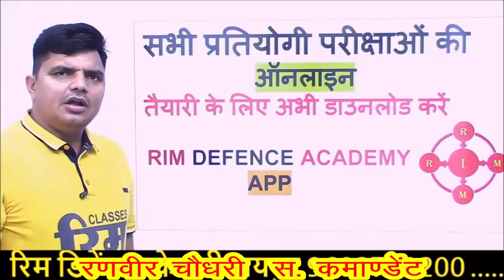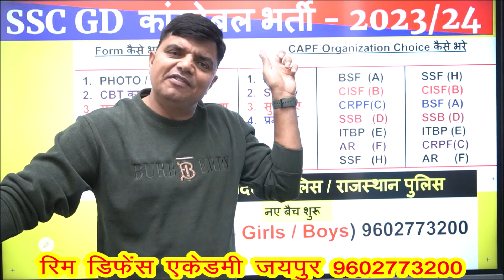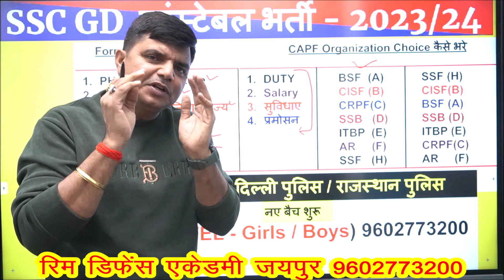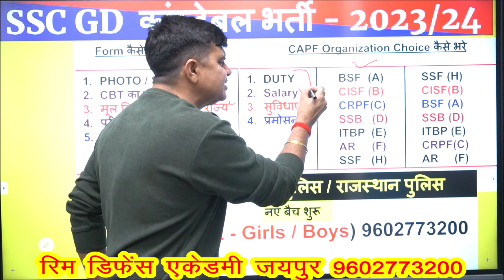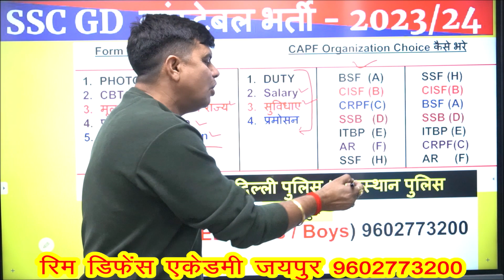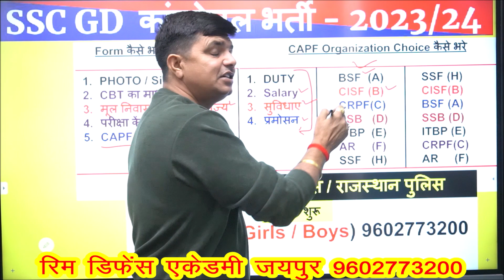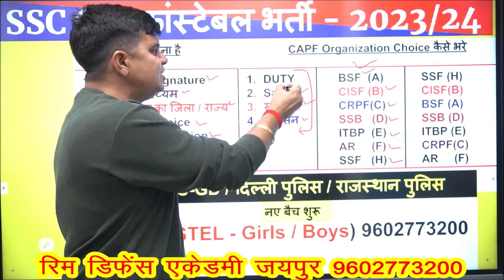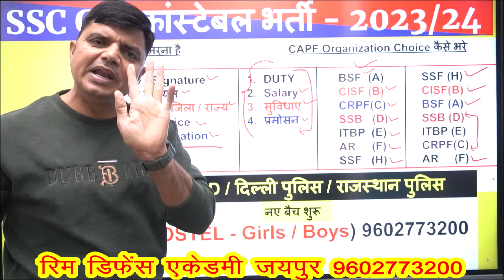SSC - GD में चॉइस कैसे भरें | सबसे बेहतर कौनसी Force | bsf crpf itbp ssb cisf | rim defence jaipur